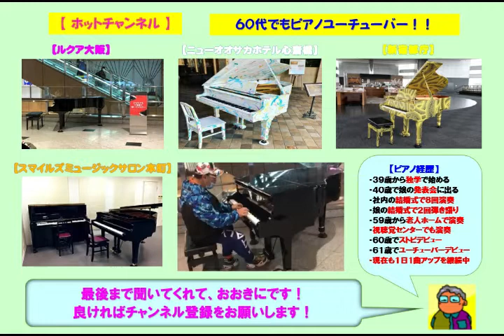【ニューオオサカホテル心斎橋】さだまさし・関白宣言（2021 07 27）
☆ニュー大阪ホテル心斎橋でさだまさしの「関白宣言」をアレンジのショートバージョンで弾いてみた。今日はムッチャ暑かった。

３９歳からピアノを独学で始め、今までに社員の結婚式で８回ピアノ演奏を行い、娘の結婚式で２回のピアノ弾き語りを行いました。